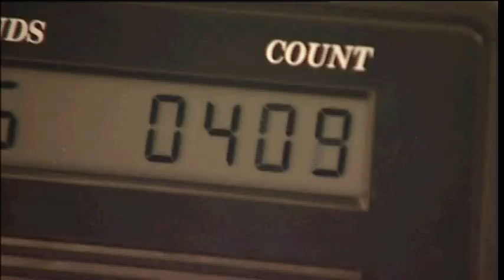THE DRUMMING ORDINAND (27/05/2013)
St. Thomas Brampton church in Chesterfield is preparing to welcome a new deacon - with a difference. Ben Griffiths will take up the post of assistant curate after he's ordained at the end of June. As Callum Watkinson reports, he plans to bring something a little different to his sermons.